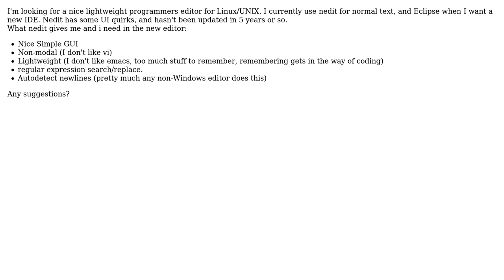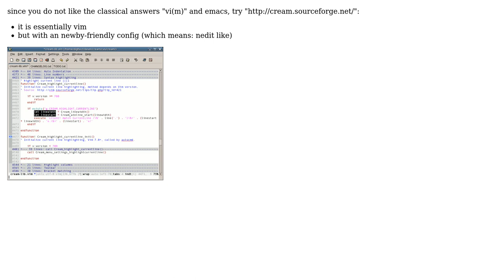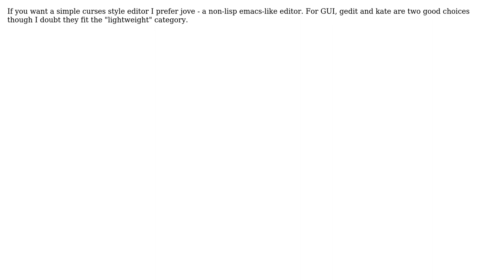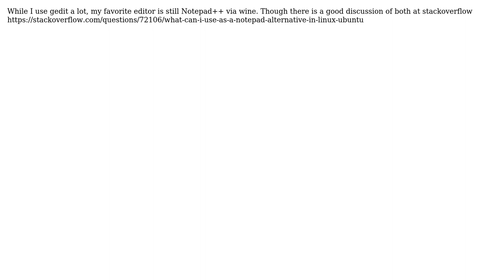Good Linux editor (nedit replacement)? (6 Solutions!!)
Good Linux editor (nedit replacement)?

With thanks & praise to God, and with thanks to the many people who have made this project possible! | Content (except music & images) licensed under CC BY-SA | Music | Images & others | With thanks to user Tamara Wijsman user Rich Homolka user Patkos Csaba user Michael user Ignacio Vazquez-Abrams user hotei user Gaff user Dennis user akira and the Stack Exchange Network Trademarks are property of their respective owners. You are responsible for your own actions.